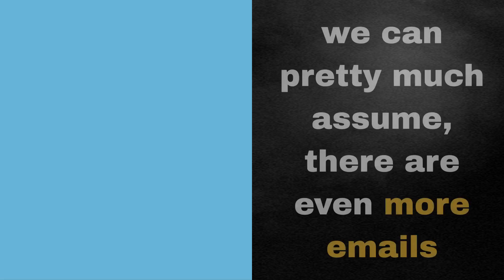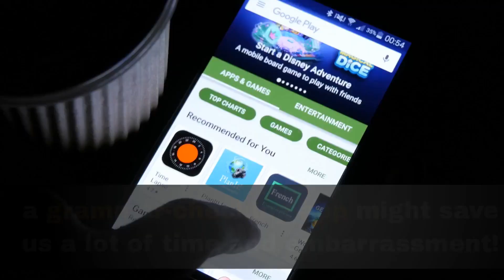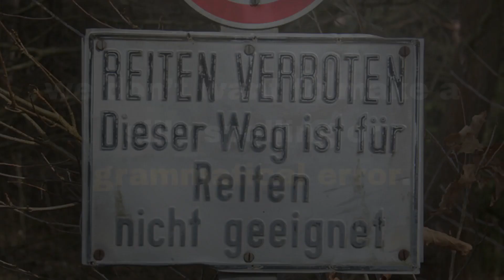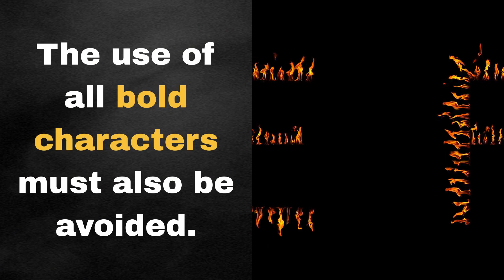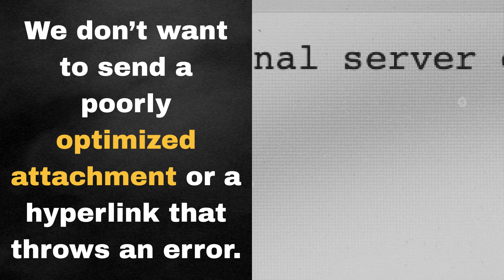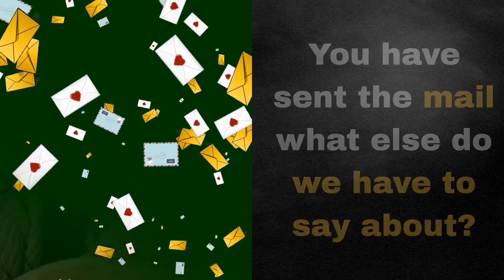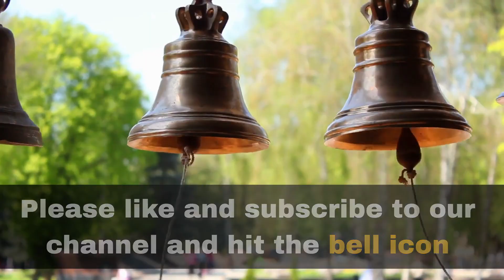Do Not Make These 5 Mistakes While Sending Email!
In this Video you will learn the importance of Email Etiquettes!

People using Email as a primary tool to connect with potential clients worldwide and its very important that you are very much familiar with professional Email Etiquettes. Please watch this video till the end and find out which Mistakes you were making till now and how you can avoid it.